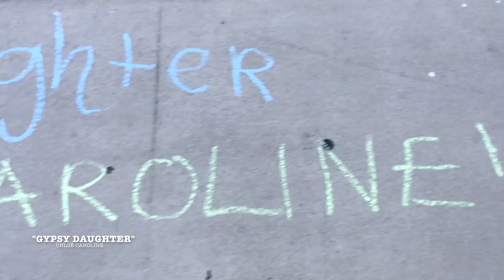Chloé Caroline - Gypsy Daughter (Official Video)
For all of my Gypsy Daughters out there born to get somewhere someday: becoming who you are supposed to be is a never- ending journey. Soak up the world around you, live curiously, and don't forget that it's ok to walk outside the box--leave your own footprints.

xoxo.
Chloé